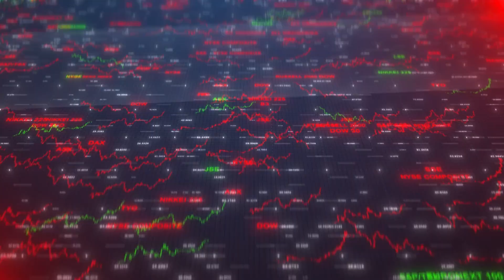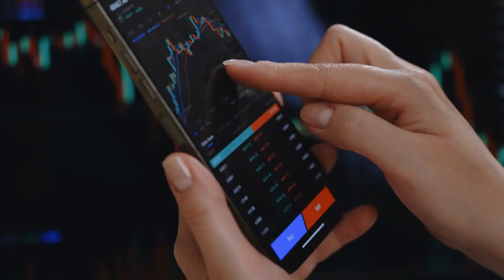Who Are The Leading De-Fi Lending Platforms?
This lenders are powered by smart contracts in De-Fi